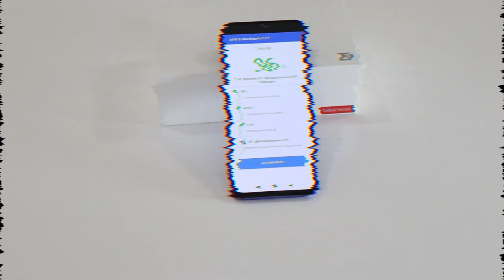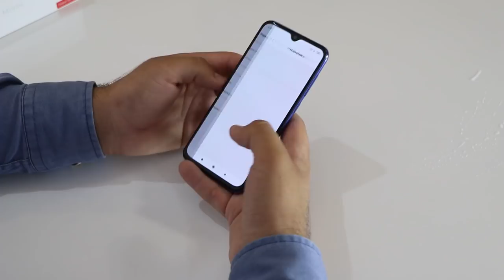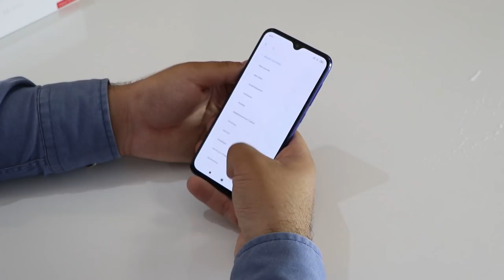XIAOMI 9SE | Sotib olishga arziydimi?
Salom!

Xiaomi Mi 9se haqida o'z fikirlaringizni izohlarda yozib qoldiring.